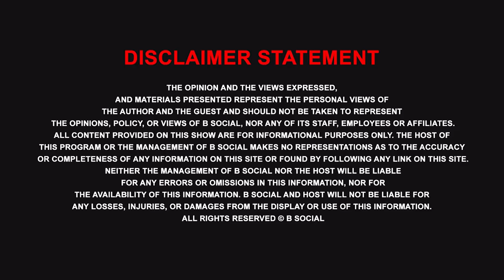DES PUADH : Sandeep Singh Dhaula l Manjit Singh Rajpura l B Social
DES PUADH : ਜਦੋਂ ਚਿੜੀਆਂ ਦੇ ਮਰਨ ਨਾਲ ਲੱਖਾਂ ਬੰਦੇ ਮਰੇ, ਉਮਰ ਵਧਾਉਣ ਲਈ ਧੌਲੇ ਵਾਲੇ ਚਿੜੀਆਂ ਮੋੜ ਲਿਆਏ l Sandeep Singh Dhaula l Manjit Singh Rajpura l B Social

Program : Des Puadh
Host : Manjit Singh Rajpura
Guest : Sandeep Singh Dhaula
Camera By : Harmanpreet Singh, Varinder Singh
Editor : Hardeep Singh Dhaliwal
Digital Producer : Gurdeep Grewal
Label : B Social